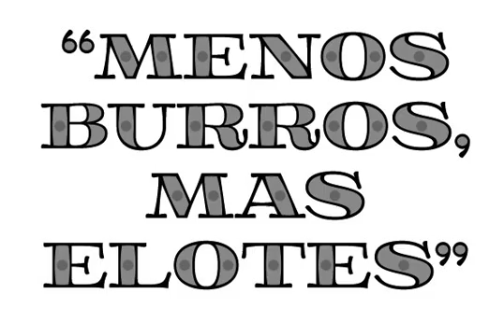Aramara Chromatic Font Download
Download Aramara Chromatic Font

Aramara Chromatic is a display typeface to write in colour. Palmar de Aramara is a colony in Puerto Vallarta, Jalisco, Mexico where people are fond of bright and basic colours. It is a typeface that consists of several font files differently colored and layered one on top of another. It contains characters for all the European languages.